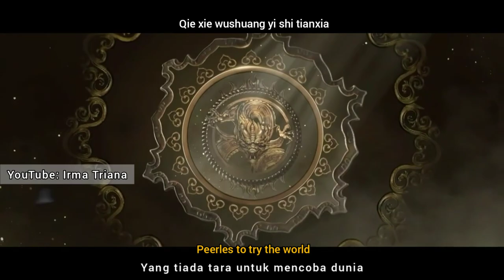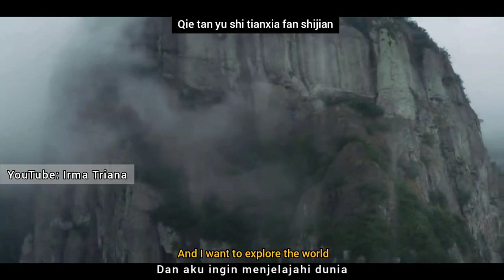【MV】 Who Rules The World《且试天下》OST 《无双》Wu Shuang by Liu Yuning【SUB ENG/IND】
【MV】 Who Rules The World《且试天下》OST 《无双》Wu Shuang by Liu Yuning【SUB ENG/IND】Yang Yang and Zhao Lusi

pemain: Zhao Lusi and Yang Yang
Chinese Drama: Who Rules the World
Song and singer: Wu Shuang by Liu Yuning (Who Rules The World OST)